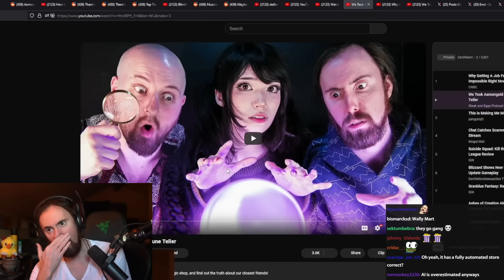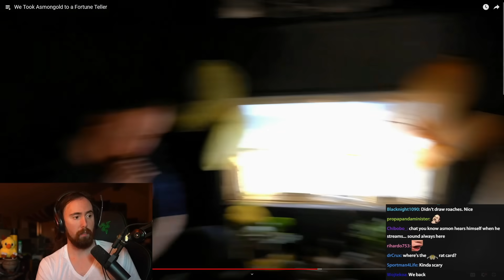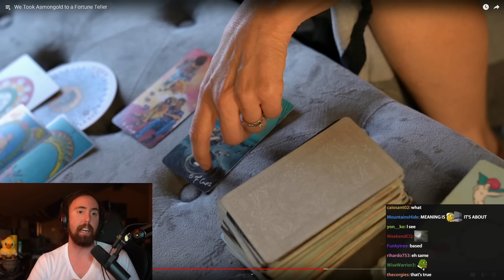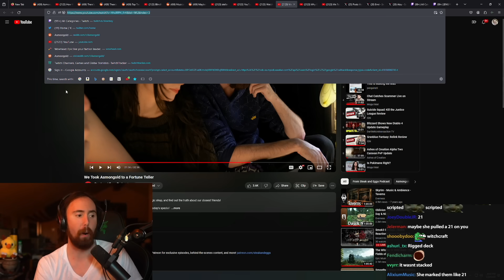So I Went To A Fortune Teller..